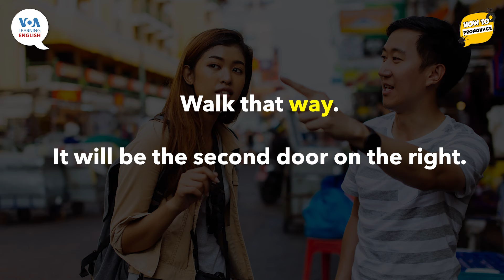How to Pronounce: Take First, Second, Third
Hello! I’m John Russell.

Today, we continue our exploration of common words, phrases, and expressions in English.

In recent lessons, we explored how to give directions. We paid special attention to the words “left” and “right.” If you haven’t seen those videos, you might want to watch them first.

When Americans give directions, they often use ordinal numbers – numbers that show a position in a series. Important ordinal numbers to know include first, second and third.

We often use these ordinal numbers in combination with the words “left” and “right,” as we will see.

Consider this example.

Imagine you want to find the information office. You might ask this:

Where is the information office?

The person you ask might say this:

Walk that way. It will be the second door on the right.

Or the person might say:

Walk that way. Take the first left.

In both examples, note that the ordinal number is of central importance.

So, how can we improve our pronunciation of ordinal numbers?

Let’s start by developing a clear understanding of the vowel sounds.

We have

first, second and third.

You might notice that both first and third have the same vowel sound.

First

Third

Second has two vowel sounds:

Second (say slowly)

Future lesson will explore directions in even more detail.

That’s all for today! Keep up the good work.